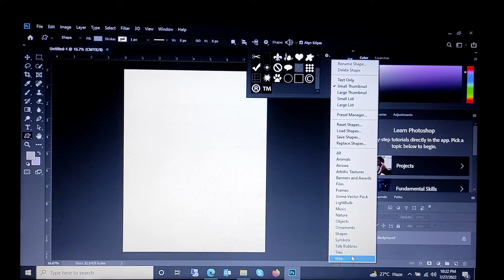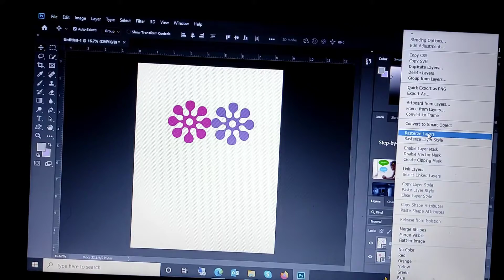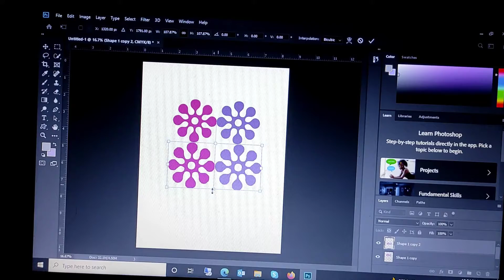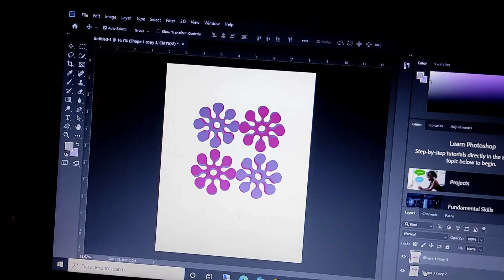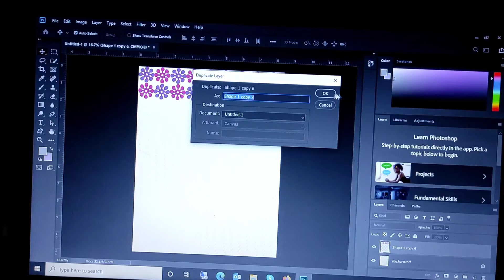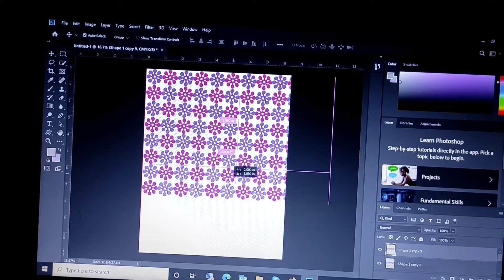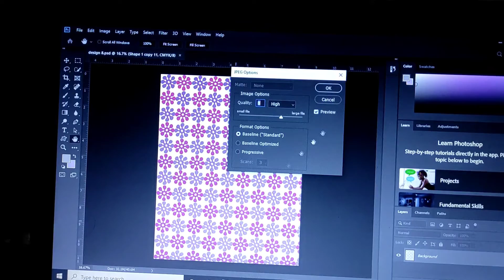Photoshop "Make a design using Shape tool" Tutorial for beginners